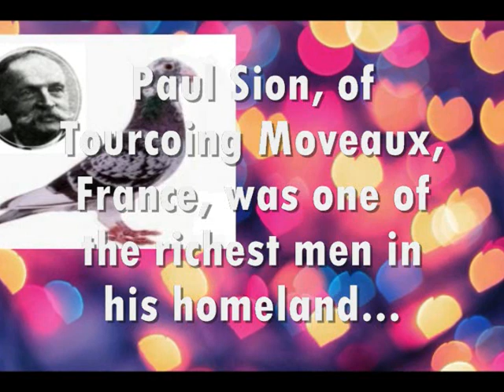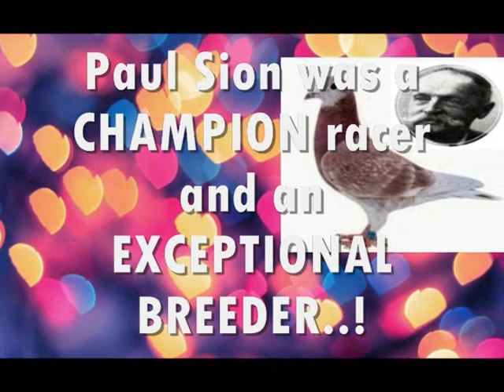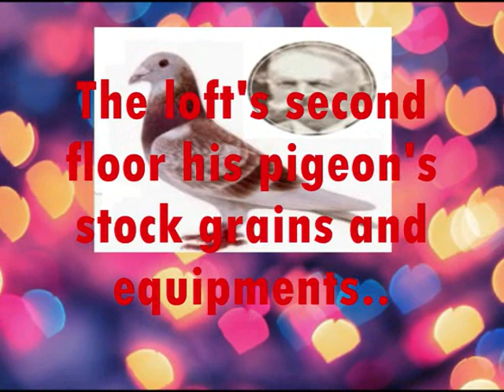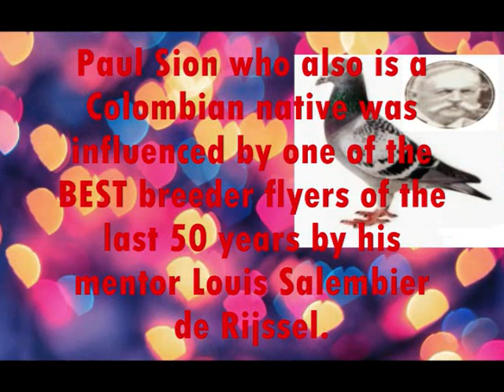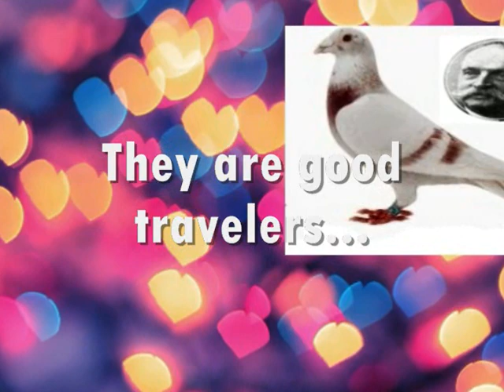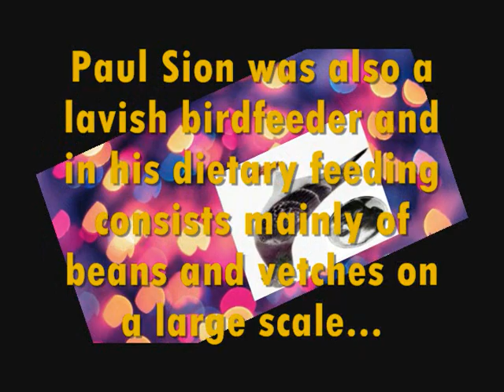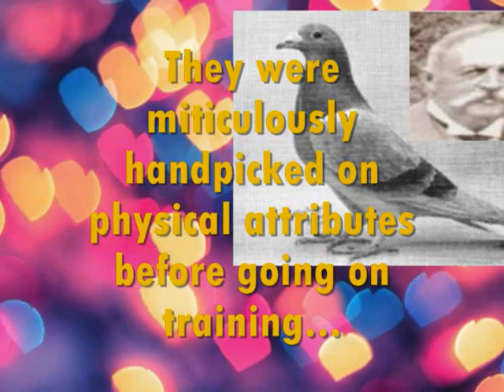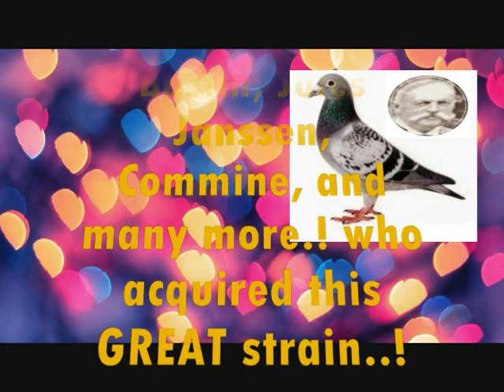PAUL SION LEGACY of a MASTER